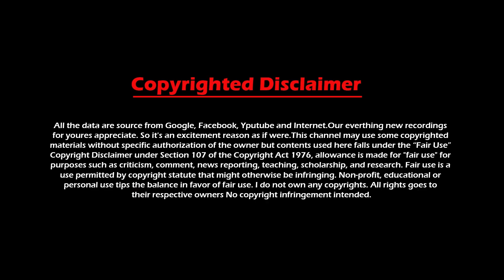Siddharth Nigam★Lifestyle★Awards★Acting Career & Unknown Facts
Siddharth Nigam is an Indian actor, who works in Indian television and films and is known for his roles of Sahir/Samar in Dhoom 3 and Ashoka in Chakravartin Ashoka Samrat. He is currently seen as Aladdin in Sab TV's Aladdin—Naam Toh Suna Hoga.

Biography info
Siddharth Nigam (Indian actor)
Full Name        : Siddharth Nigam
Nick Name       :  Sidd
Date of Birth    : 13 September 2000
Birth Place       :  Allahabad, Uttar Pradesh, India
Age                   :  19 years (As of 2020)
Nationality       :  Indian
Profession        : Actor, Model, Gymnast
Hobbies            : Gymnastics, Dancing and cycling
Religion           : Hinduism
Famous As       : Siddharth is very talented and famous actor in India
Debut Tv Series : Ashoka (Chakravartin Askoka Samrat)
Debut Film         : Dhoom 3 (in 2013)